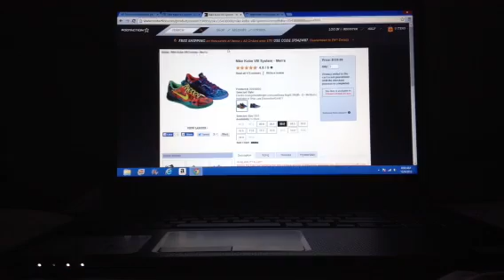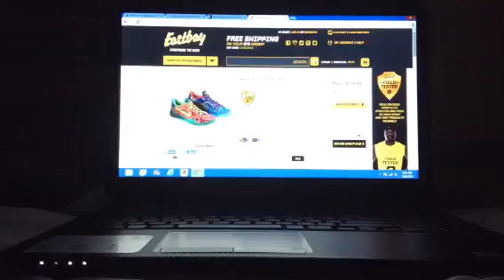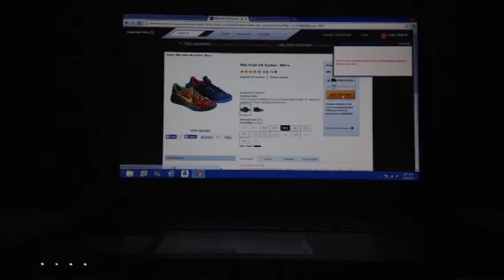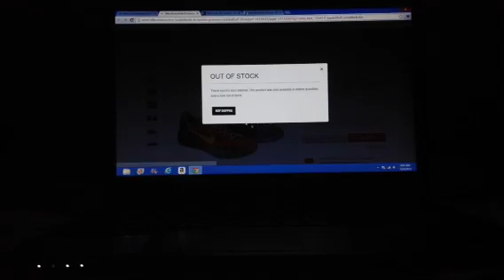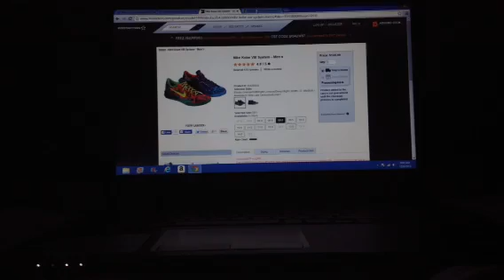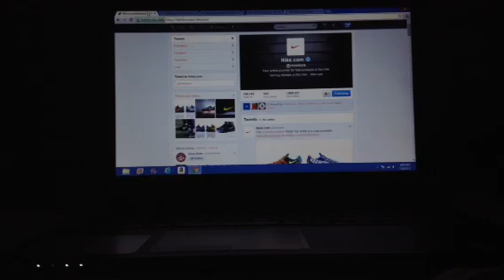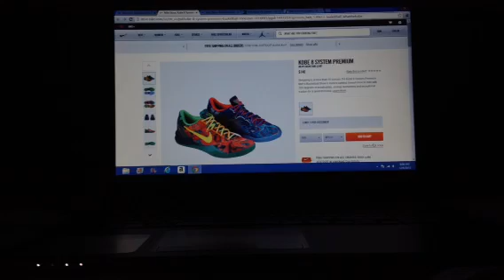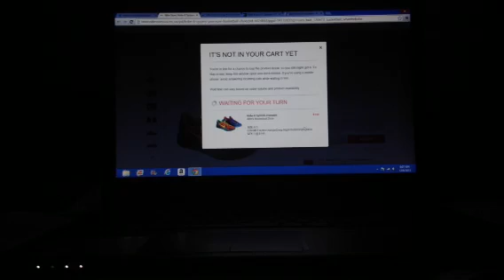Kobe 8 What The Kobe Online Camping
Episode 14. Was On Nikestore, Footaction, Champs, and Eastbay. Nike Kobe 8 What The Kobe. Was not successful On This Release.